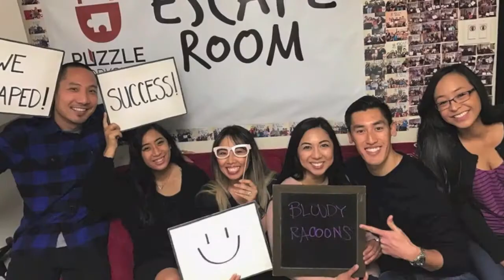Trail of the Hope Diamond (25+ Players)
Puzzle Workshop has created a special game designed for 25+ players. We will host "Trail of the Hope Diamond" at a location of your choice.